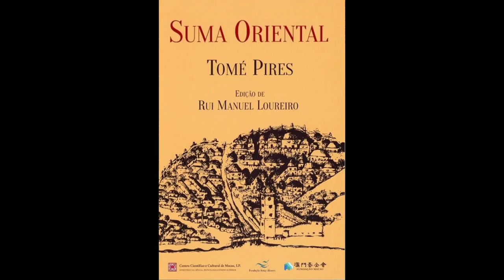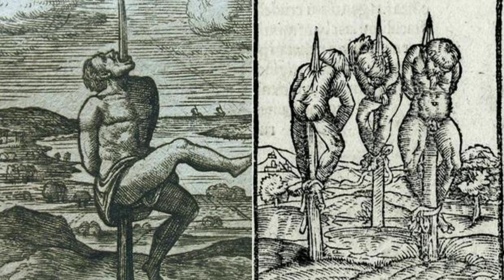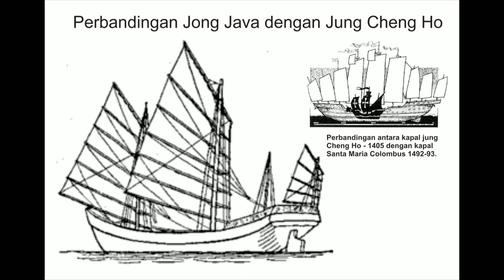Asal Usul Parameswara/Iskandar Shah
Dalam segmen terbaru ni, aku akan berkongsi tentang kisah Iskandar Shah atau Parameswara menurut Sulalatus Salatin(Sejarah Melayu)